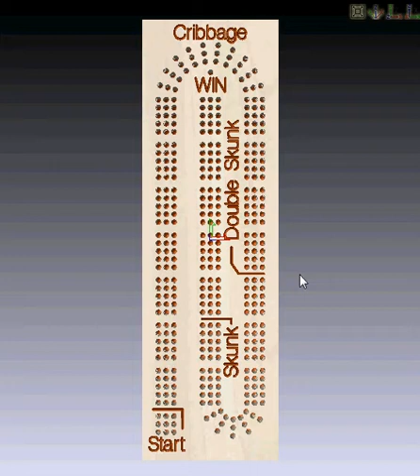Plain 3 Track Cribbage score board marked with win, skunk and double skunk lines.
Plain 3 Track Cribbage score board marked with win, skunk and double skunk lines. G code can be downloaded immediately from my Etsy store, to make this Cribbage board. Low cost High satisfaction when you make this project. Detailed step by step instructions included in the download. This is a CNC router or milling machine pattern, if you do not have a machine of this type do not order the product.

Many projects are immediate download at Etsy store

Additional links to my DIY saw mill videos

Prelude to building my pusher band saw mill under $500.00? Walk beside saw mill, homesteader lumber

Prelude 2, more information on build progress Cheap band saw mill under $500.00 ? I'll show you how!

No. 2.5 Organized Chaos band saw mill build under $500.00? Homemade pusher band saw mill homemade.

Video No. 1 DIY Band Saw mill cheap under $500.00? Re-purpose everything. How to do it your self.

Video No 2. Video cheap Band Saw Mill under $500.00. See progress of po-boys pusher band sawmill.

Video No 3 Manual sawmill under $500.00 walk beside band saw mill many updates to pusher saw mill.

Video No 4 Blown band saw tire, sawmill under $500.? OH YEAH ! Cost drivers to price of sawmill are

Video No 5 pusher Band saw saw mill under $500. 1st cut, 2nd cut, Can't wait to saw logs into boards

Video No 6 saw mill under $500. Tidy up loose ends carriage wheels, laser blade bearing alignment.

Video No 7 Pusher Saw mill under $500. moved, used moved again, Its portable you know, Mobile a plus

Video No 9 DIY saw mill under $500 cutting cherry fruit-wood tree and some more up grades see video

Video No 10 DIY pusher saw mill under $500, Tart Cherry wood cant from orchard to boards

DIY Log clamp, making log holding pins putting point on all thread rod and bending the crank handle.

Track Extension for 18 ft logs on my under $500. manual pusher saw mill. Track Extension cost $33 ft

Cribbage board links

Owl clock